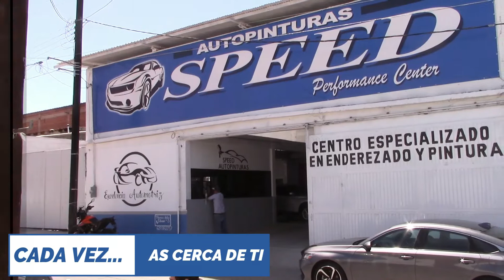Ceremonia de Homenajes Póstumos Futbol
Un grupo de aficionados del futbol, realizo este domingo Homenaje a futbolistas que ya se nos adelantaron en el camino